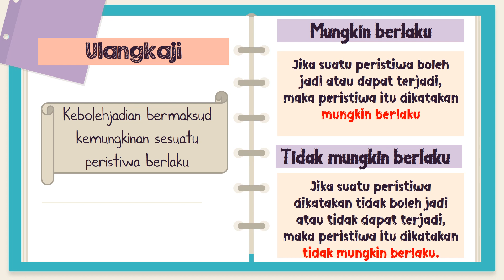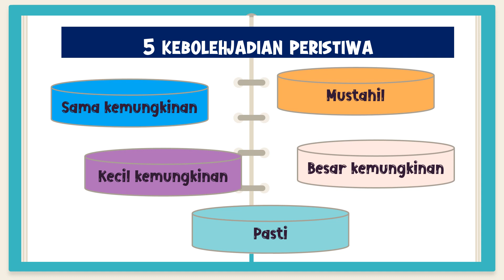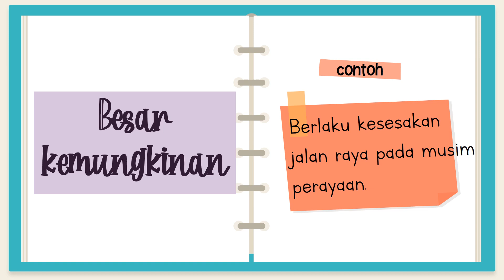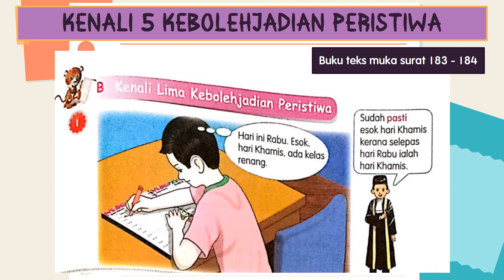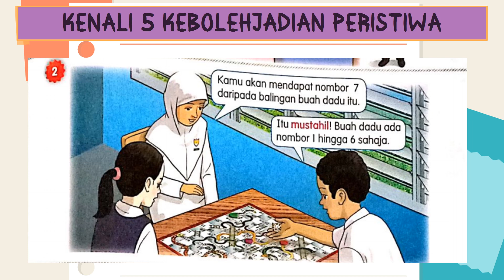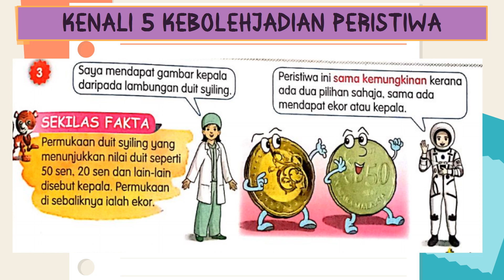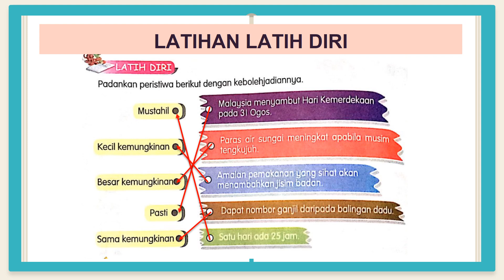MATEMATIK TAHUN 6 - KEBOLEHJADIAN - Lima Kebolehjadian Peristiwa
MATEMATIK TAHUN 6 - KEBOLEHJADIAN - 5 Kebolehjadian Peristiwa
12.1  Kebolehjadian
12.1 (ii)  Menyatakan kebolehjadian suatu peristiwa sebagai mustahil, kecil kemungkinan, sama kemungkinan, besar kemungkinan atau pasti.